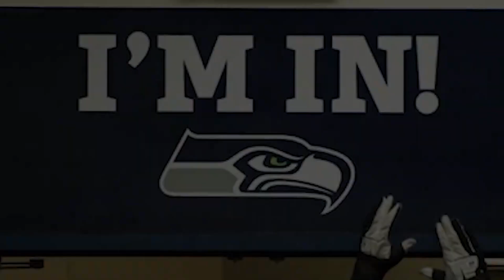Devon Witherspoon Goes Boom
The rookie has been a revelation.  5th overall pick Devon Witherspoon has burst onto the scene in Seattle providing impact all over the football field.  A dog against the run, sticky against the pass, a blur as a blitzer, and the kind of rare hitter you see for the position.  It's Devon Witherspoon's world, and we're all just living in it.

Twitter...SeahawksNester
Twitch...TheSeahawksNest